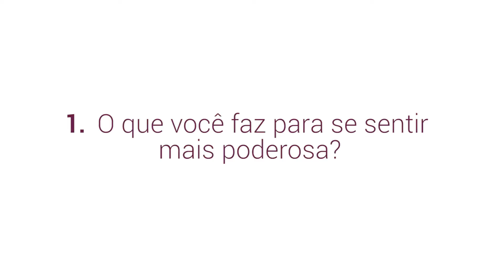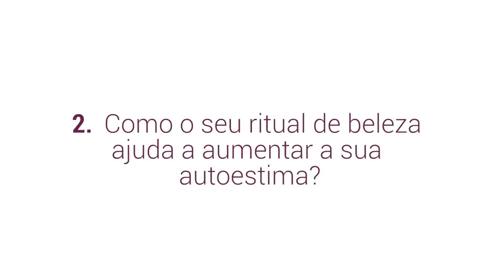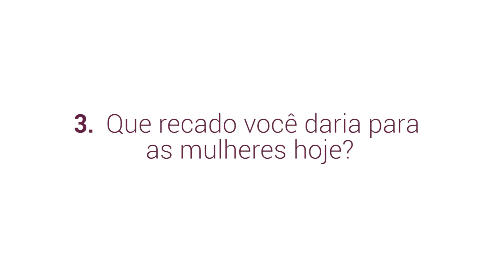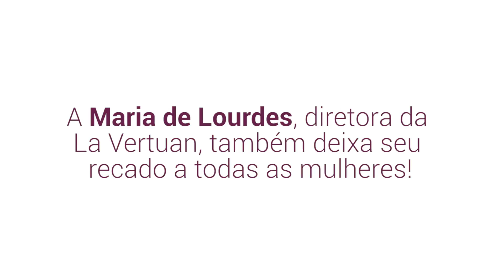Dia Internacional da Mulher!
A La Vertuan fez um vídeo especial para o dia internacional da mulher, trazendo um pouco mais da opinião das mulheres a respeito de assuntos como autoconfiança, ritual de beleza e empoderamento feminino.
Confira!